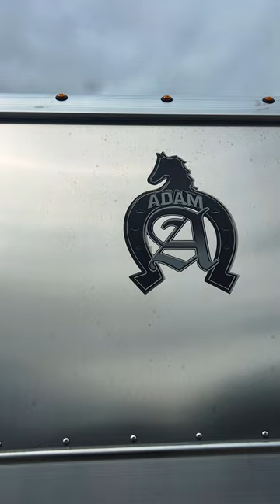2024 Adam 20ft JGA Easy Hauler Stock Trailer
Upgrade your hauling game with this top-notch stock trailer. Whether you're a rancher, farmer, or livestock enthusiast, this trailer is built to make your life easier. Call today about this 2024 Adam 20ft JGA Easy Hauler Stock Trailer.